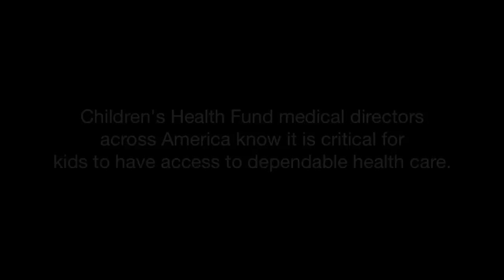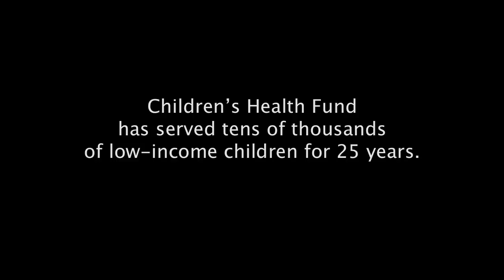Julianne Moore & Pediatricians - Standing Up for the Affordable Care Act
The Supreme Court's decision to uphold the majority of the health reform law is good news for America's medically underserved kids. It is absolutely critical that Congress preserves important provisions of this law that will improve access to health care for kids - so they can be healthy, ready to learn and prepared to build our nation's future.  In our new video, featuring actress Julianne Moore and pediatricians from across the country, Children's Health Fund urges Congress to ensure that the pieces of the law that benefit children are not rolled back.